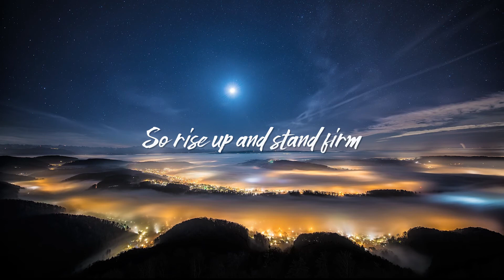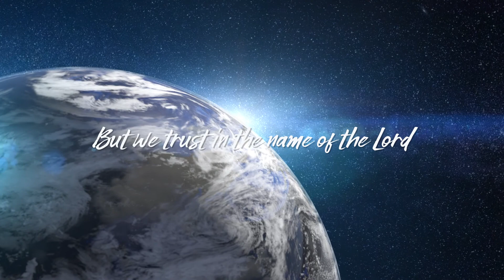Rise up and Stand Firm - Ruth Karanja (Lyric Video)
Rise up and stand firm, don't let the wave of fear and self-doubt sway you into doubting God's love for you.